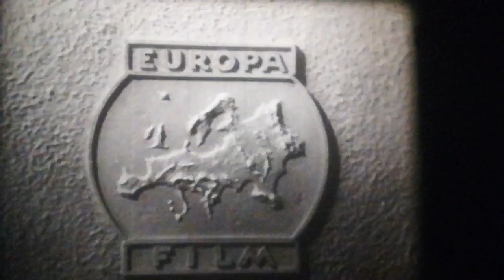16mm Film - Guckerl macht sich heimisch - Älgen som går köksvägen - Schweden 1948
16mm Film - Guckerl macht sich heimisch - Älgen som går köksvägen - Schweden 1948

Buch und Regie: Wilhelm Sörensen

Kamera: Bertil Palmgren und Holger Jacobaeus

Darsteller: N. N.

Der schwedische Kurzspielfilm erzählt die Geschichte eines Elchkalbes, das einen durch Kinder verursachten Waldbrand verhütet. Das Elchkind darf in der Wohnung essen, überall herum schnüffeln, die Hunde schauen zu.